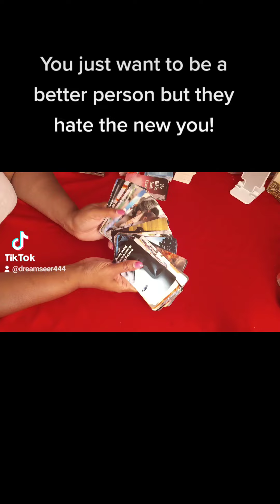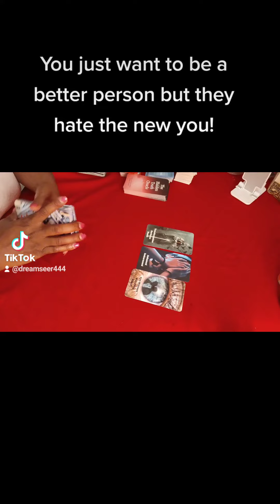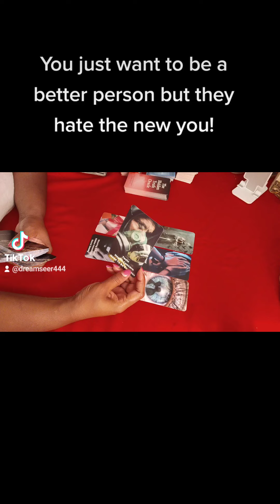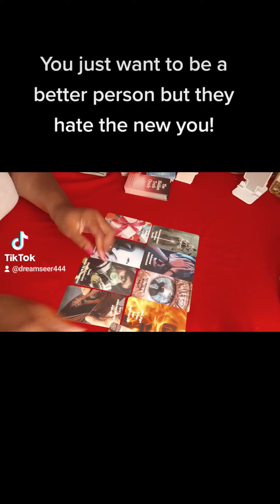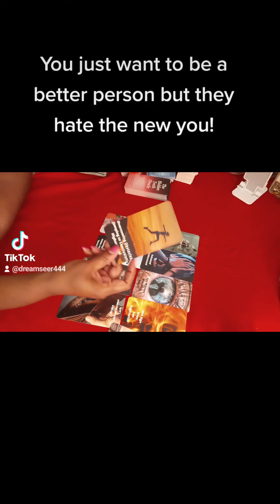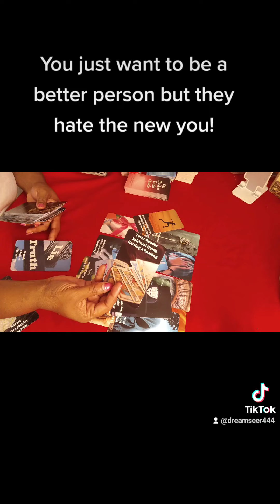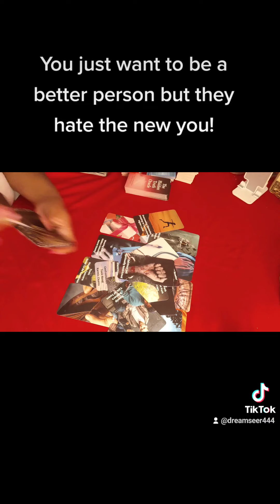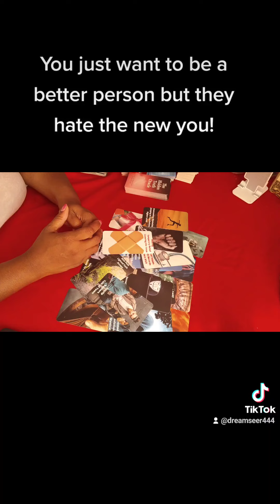You just want to be a better person but they hate the new you 😢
General Reading

Thank you so much for your support. I really appreciate it as I am learning and growing with you on this journey.

I will not inbox you for anything unless you have reached out to me.